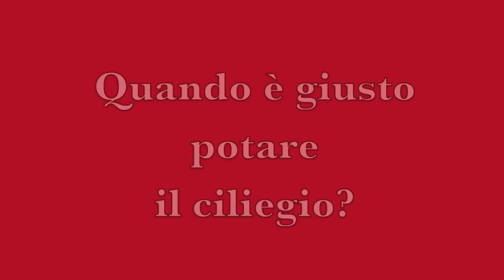Quando è giusto potare il ciliegio?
Potare il ciliegio. Come potare il ciliegio e quando? Potare nel modo corretto una pianta da frutto è fondamentale, per questo abbiamo chiesto all'esperto Fabio Di Gioia di aiutarci.

🇮🇹  Noi del Portale del Verde abbiamo selezionato per voi i prodotti per la potatura con il miglior    rapporto "qualità/prezzo":
CESOIA PRIMO PREZZO
CESOIA PREZZO MEDIO
CESOIA PROFESSIONALE
POTATORE CON BATTERIA
SCALA ALLUMINIO
MOTOSEGA PICCOLA
MOTOSEGA ELETTRICA

📌 TI E' STATO UTILE QUESTO VIDEO?
Sostieni il mio canale con una donazione PAYPAL di qualunque importo cliccando qui

🇮🇹 Vai alla mia pagina Amazon, trovi oltre 300 prodotti scelti per te!

📌 📌 PRODOTTI PER LA CURA DELLE  PIANTE

▶Olio di neem puro
▶Olio di neem pronto all'uso
▶Olio di neem profumato
▶Olio di neem per cani e gatti
▶Sapone molle di potassio
▶Humus di lombrico
▶Terriccio universale
▶Bark x orchidee
▶Concime per orchidee
▶Concime per acidofile
▶Lupini macinati x limoni
▶Azzurrante per ortensie
▶Macerato di ortica
▶Macerato di equiseto
▶Concime per agrumi
▶Concime per piante grasse
▶Corteccia x pacciamatura
▶Tessuto non tessuto
▶Concime a lenta cessione

▶Rasaerba EGO POWER a batteria
▶Rasaerba a scoppio Honda
▶Motosega EGO POWER a batteria.
▶Multiutensile EGO POWER batteria
▶Tagliabordi a batteria EGO POWER
▶Soffiatore a batteria EGO POWER
▶Vanga quadra
▶Avvolgitubo 30 mt Claber
▶Sacchi raccogli foglie